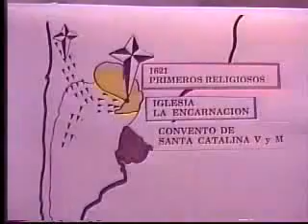Dominicos en el Nuevo Mundo - Parte 3/4